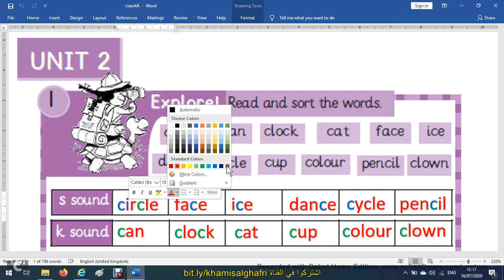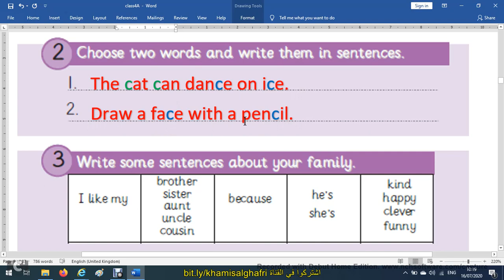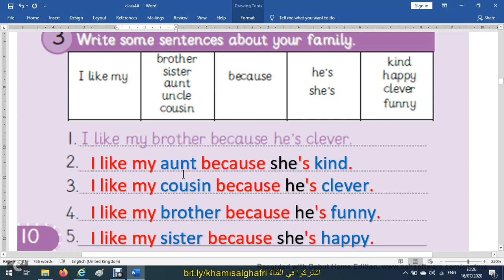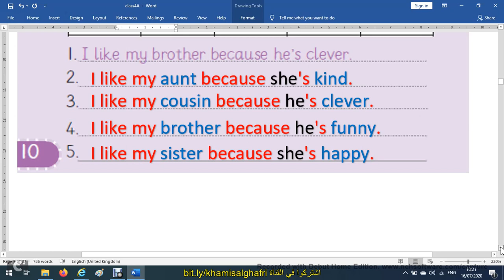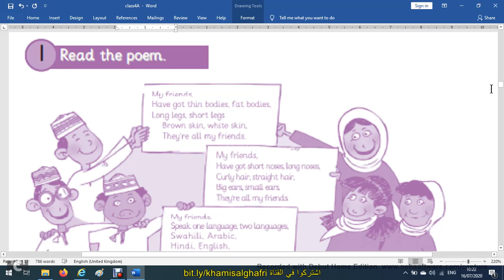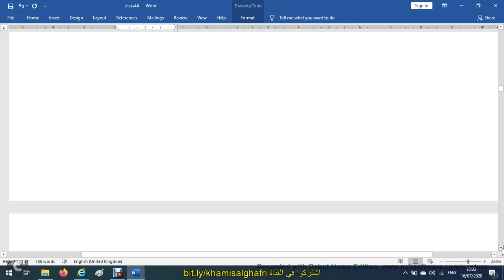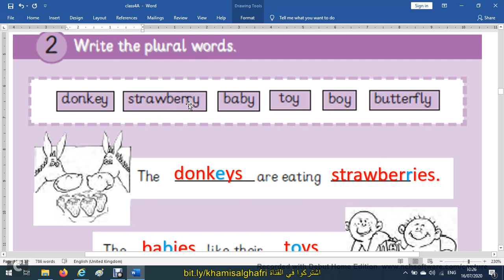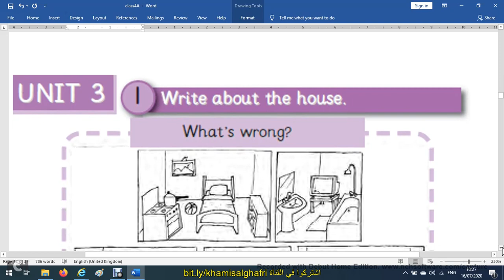تحليل الوحدة الثانية للصف الرابع للفصل الدراسي الأول